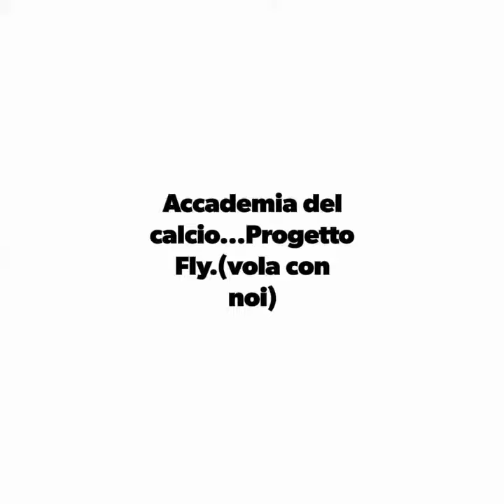Progetto Fly..guarda e vola con noi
Novità per i nostri portieri...